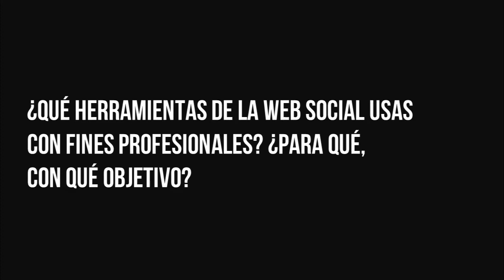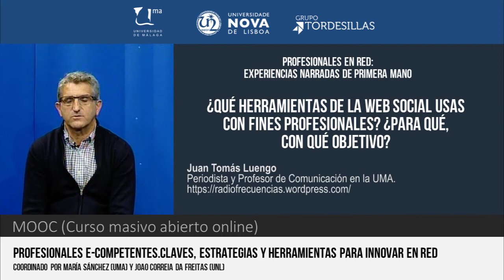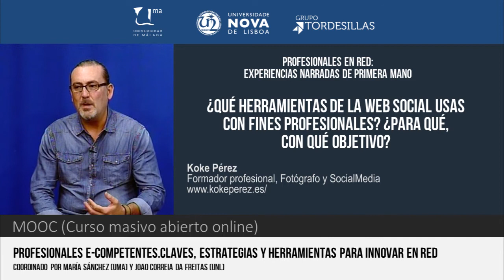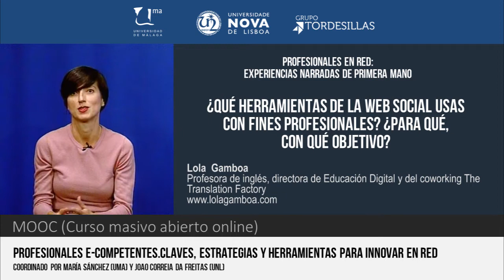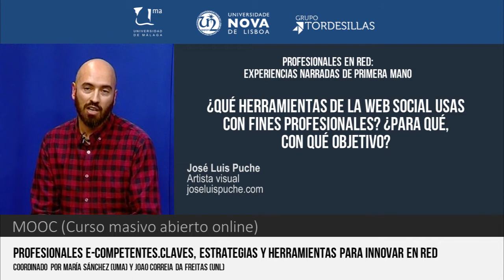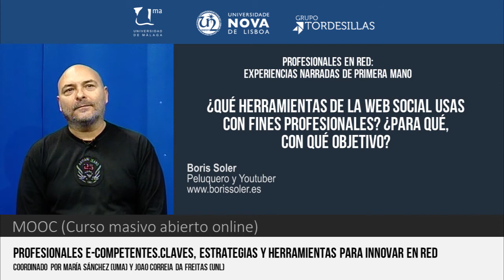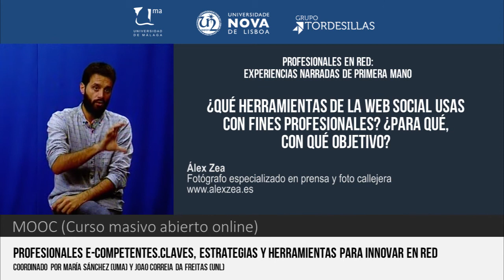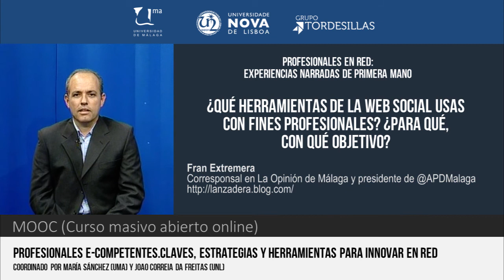MOOC UMA Profesionales e-Competentes: Módulo 3 Bloque 1 Vídeo 3 - ¿Qué herramienta web social usas?